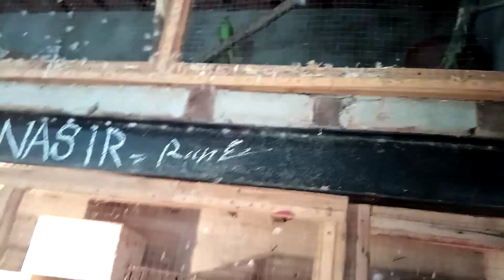Ringneck Breeding Tips/ Ringneck Se Breed Lene ka Tarika/ Urdu Hindi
ringneck tota ke anda se bachha kitne din me nikalta hai
ringneck parrots kitne age me breeding karta hai
raw tota ke ande se bachha kitne din me nikalta hai
ringneck tota kitne age me anda deti hai
ringneck parrots ke anda se bachha kitne din me bahar aata hai
ringneck parrot breeding kab karta hai
ringneck
pahadi tota ke ande se bachha kitne din me bahar aata hai
tota kis umra me bachha deti hai
indian ringneck
ringneck pair lagane ka tarika
ringneck parrot ka joda kaise lagaye
green ringneck ka pair lagane ka tarika
ringneck parrot
green ringneck breeding new pair lagane ka tarika
jora lagane ka asan tarika
indian green ringneck pair lagany ka tariqa
indian ringneck
ringneck ka pair kaise lagaye
ringneck ka pair kaisa lagai
ringneck ka pair kese lagae
indian ringneck pair ready to breed
ringneck breeding tips
ringneck parrot breeding
ringneck parrot breeding season
jora lagane ka tarika
raw parrot ka joda lagane ka tarika
alexandrine parrots ka pair lagany ka tareeka
birds pairing tips
ringneck pairing tips
ringneck ke pair kaise banaye
ringneck pairing